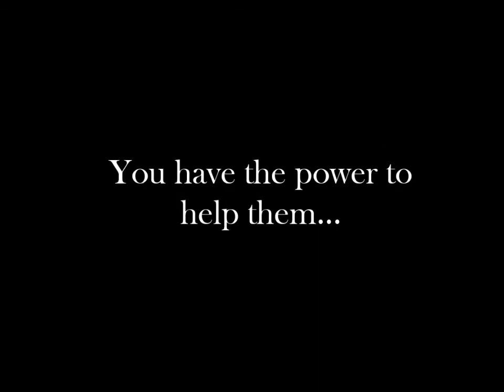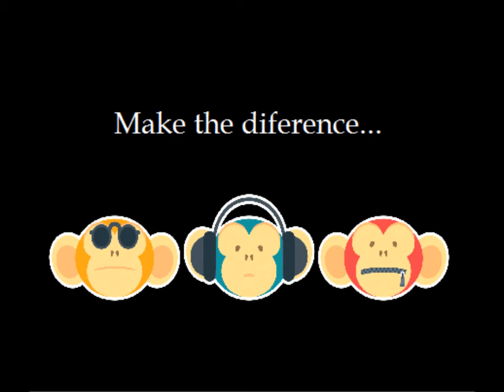Stop Discrimination!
Trabalho realizado por cinco alunas do 11ºAno no ano lectivo 2012/2013 - Escola Secundária Vitorino Nemésio